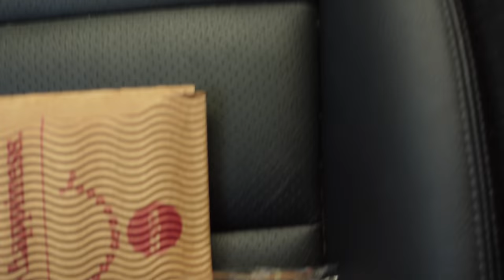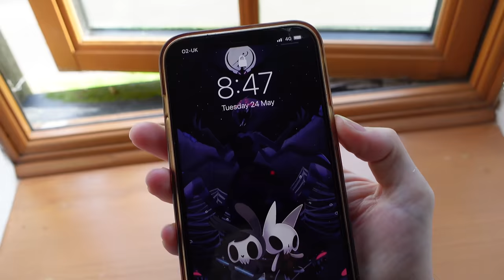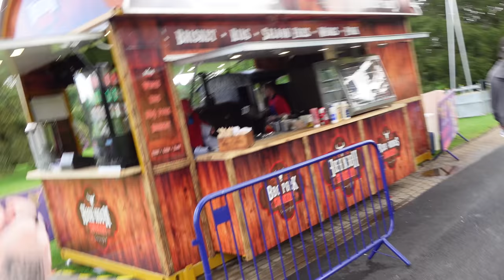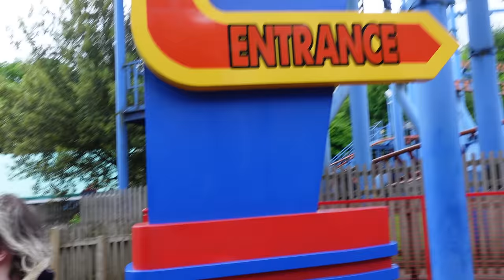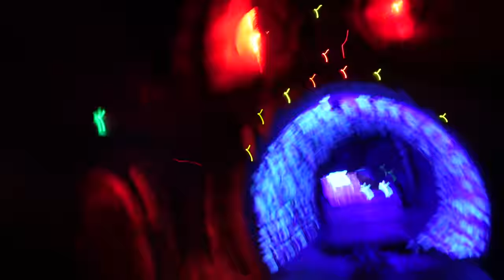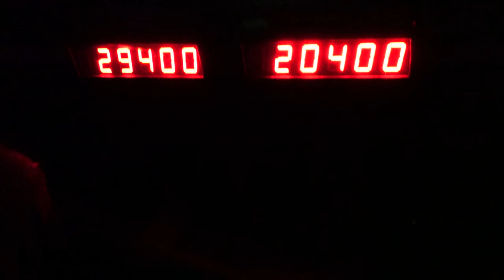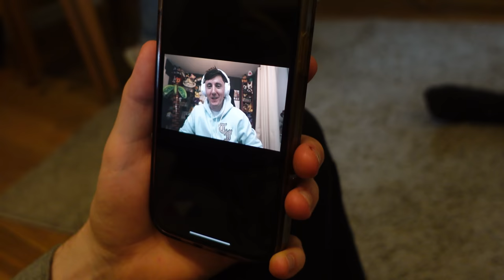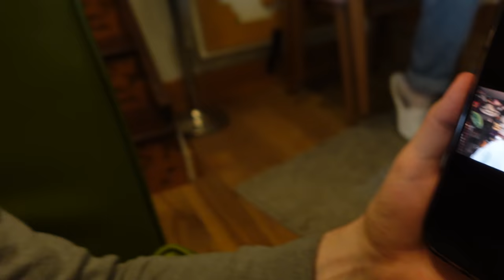Alton Towers Vlog May 2022 w/ 8-BitRyan, Razzbowski, Croft, DAGames & Baz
My friends!